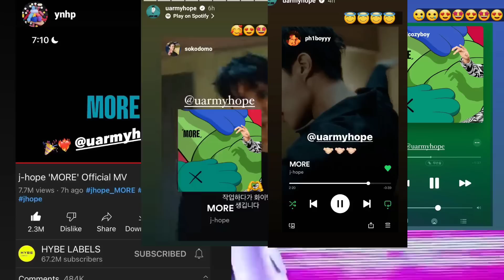Why Did BTS V And BLACK PINK Lisa Go to Paris ? What are J Hope More Song New Records ? Ask BTS 30